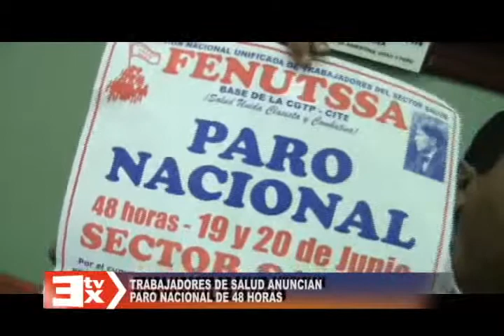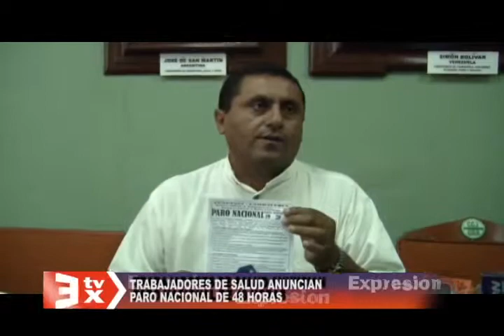HUELGA MEDICOS.flv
TRABAJADORES DE SALUD ANUNCIAN PARO NACIONAL DE 48 HORAS